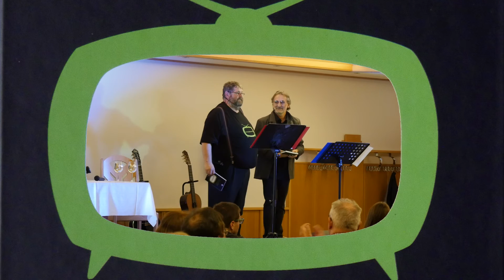lachens net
Buchpräsentation von Ewald Reiter